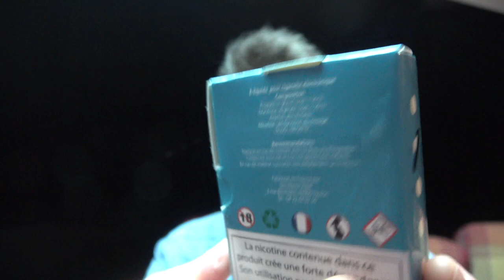JE RECOIS 1L DE JUS A VAPER !